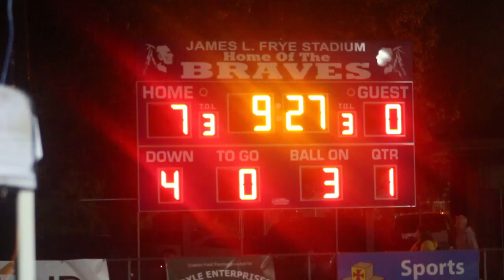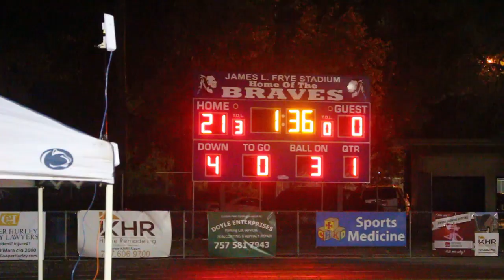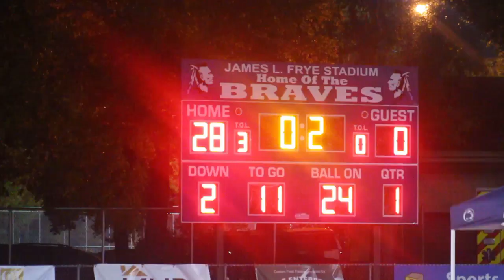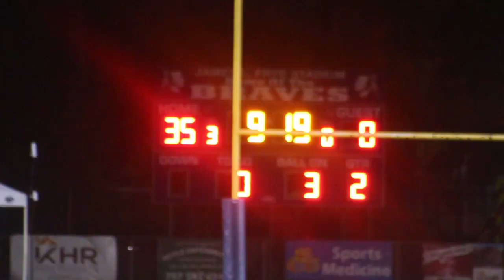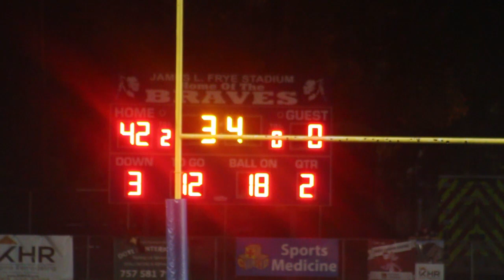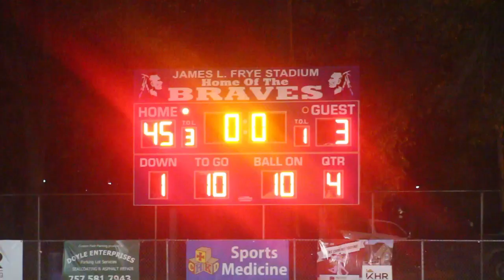Indian River V Western Branch 2018